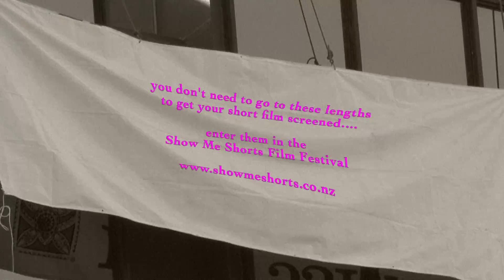Show Me Shorts 2010 - coming soon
Show Me Shorts, New Zealand's festival for short films, is now taking entries for the 2010 festival